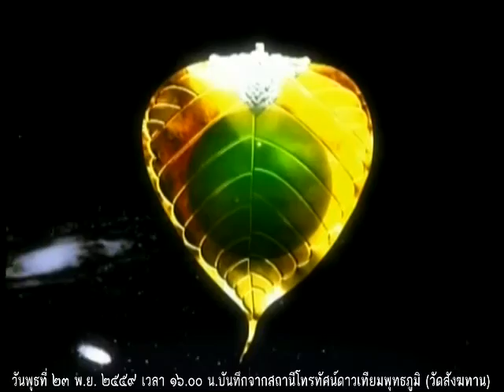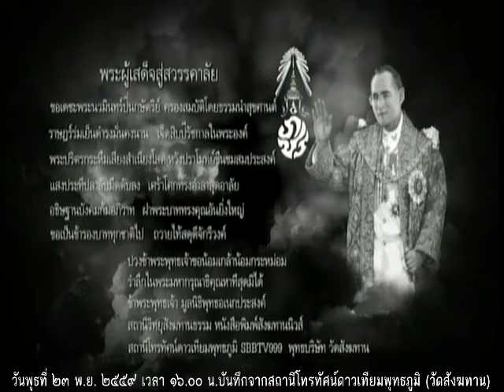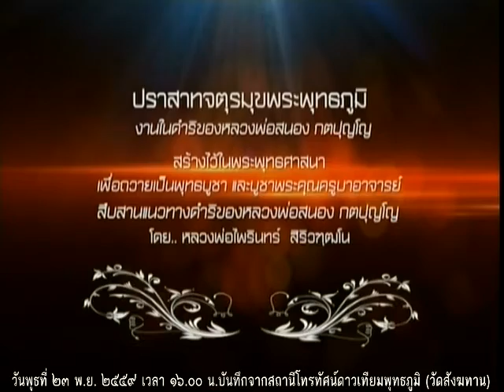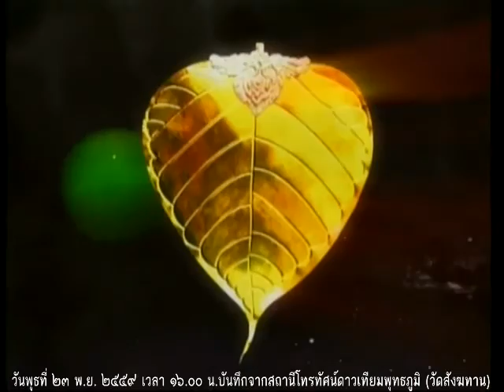วันพุธที่ ๒๓ พ.ย.๕๙ ธรรมะสว่างใจ พระอาจารย์จรัญ ทักขญาโณ วัดหลวงขุนวิน